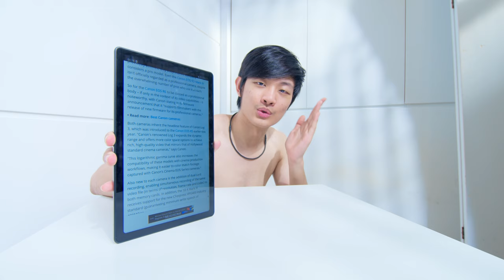韓國平板 Samsung tab a7 快速開箱 評價 測試 相機 音質 效能 優缺點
便宜平板電腦 Samsung Tab a7
快速開箱 評價 測試 相機 音質 效能 優缺點
韓國平價平板 Samsung Tab a7

要畫畫選哪個? IPad Pro VS Samsung tab s7+ 電腦繪圖平板  apple pencil VS Samsung Spen